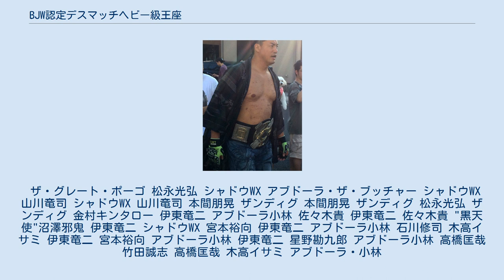BJW認定デスマッチヘビー級王座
ハードコア・レスリングの王座
BJW認定デスマッチヘビー級王座は、大日本プロレスが認定する王座。
タイトルマッチ、並びに挑戦者決定戦は、デスマッチでのみ行われる。
 3代目チャンピオンベルトを巻く伊東竜二。
 初代ベルトは正面とサイドに椅子がデザインされており、「イス色のベルト」と呼ばれていた。
デザインはファンからの公募によって決定した。
ところが、CZWのザンディグがそのベルトを保持したまま帰国し、提携が切れたためベルトが帰らず、新たなベルト作成を余儀なくされた。
 こうした経緯で作られた2代目ベルトには、後に伊東竜二によってクモの巣状に有刺鉄線が張られた。
しかし、2012年に入ると金属面の老朽化が見られるようになったため、3代目ベルトのデザインを募集にかけて更新することを決定した。
 2013年4月28日の後楽園大会にて、3代目ベルトが披露され、椅子、蛍光灯、画鋲があしらわれたデザインとなった。
同年5月5日横浜文体より使用を開始している。
 2012年に山川竜司が引退する際、初代ベルトのレプリカを作成し贈呈した。
 ザ・グレート・ポーゴ 松永光弘 シャドウWX アブドーラ・ザ・ブッチャー シャドウWX 山川竜司 シャドウWX 山川竜司 本間朋晃 ザンディグ 本間朋晃 ザンディグ 松永光弘 ザンディグ 金村キンタロー 伊東竜二 アブドーラ小林 佐々木貴 伊東竜二 佐々木貴 "黒天使"沼澤邪鬼 伊東竜二 シャドウWX 宮本裕向 伊東竜二 アブドーラ小林 石川修司 木高イサミ 伊東竜二 宮本裕向 アブドーラ小林 伊東竜二 星野勘九郎 アブドーラ小林 高橋匡哉 竹田誠志 高橋匡哉 木高イサミ アブドーラ・小林